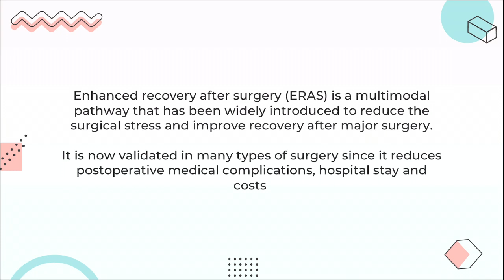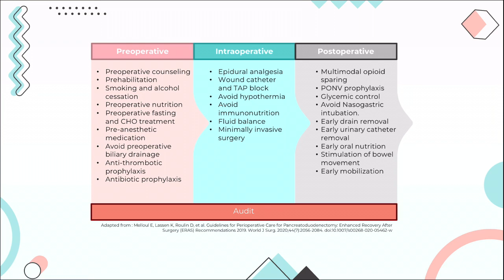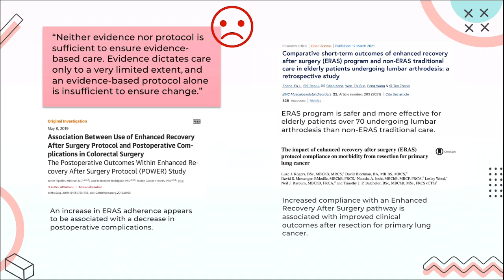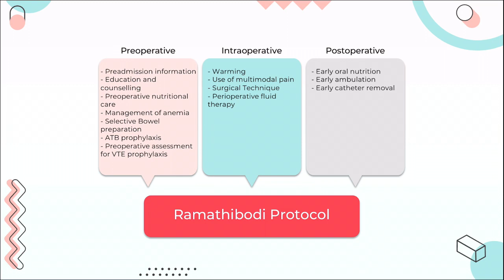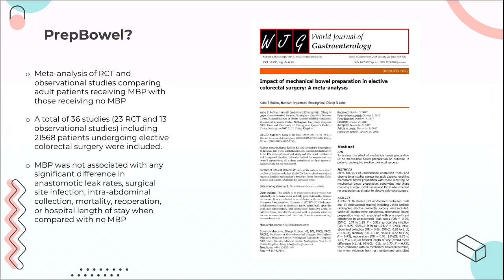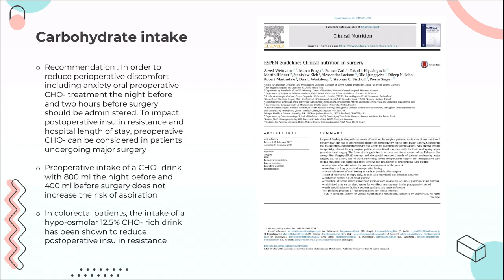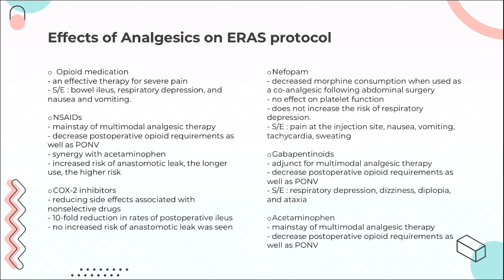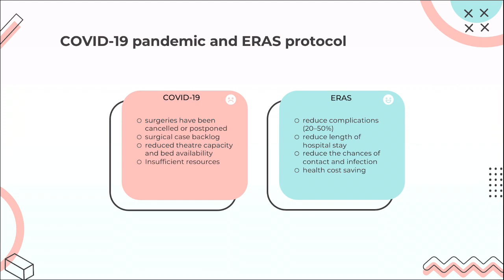Scenario10 Academic Year 2021, June : Enhanced Recovery After Surgery